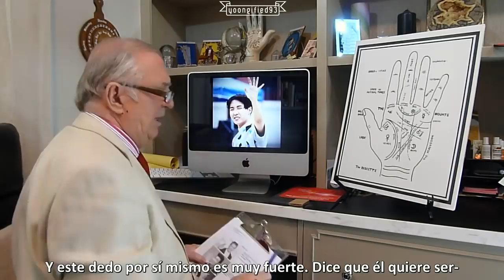[Sub español] Análisis de mano de J-Hope de BTS (por Tony Leggett)